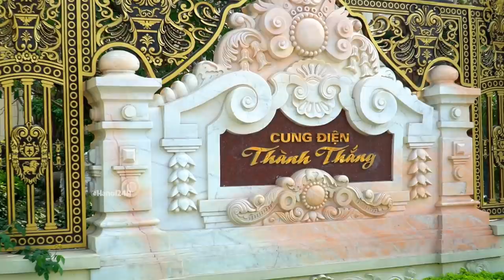Ngắm những tòa Lâu Đài siêu khủng của các Đại Gia ở Ninh Bình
Về đất cố đô Ninh Bình thì lâu đài ở khắp nơi mà mình vẫn chưa đi tham quan hết được.
Cảm ơn các bạn đã theo dõi Video. Vui lòng để lại "Comment" góp ý để mình cải thiện chất lượng Kênh. Nếu bạn thấy hay và hữu ích, đừng quên nhấn "Like" và "ĐĂNG KÝ" để luôn nhận được cập nhật Video mới từ kênh nhé!
© Bản quyền thuộc về Hà Nội 24H
© Copyright by Hanoi24H
☞ Do not Reup